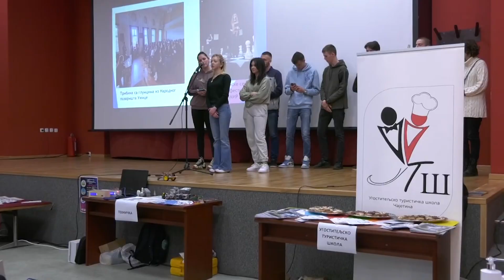TV Telemark - VELIKO INTERESOVANJE UČINIKA ZA UGOSTITELJSKO TURISTIČKU ŠKOLU U ČAJETINI 06 07 2023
Ugostiteljsko-turistička škola u Čajetini vrlo je atraktivna za upis srednjoškolaca. U prvom upisnom roku,  na tri obrazovna profila upisan je maksimalan broj đaka.